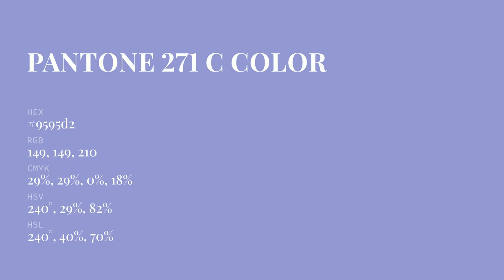color 9595d2 hex color - Blue color - Warm color 9595d2